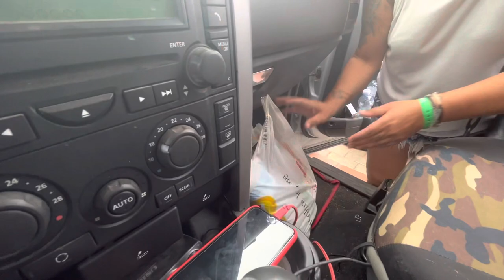SARDEGNA On The Road [Settembre 2022] Day 12 / Passata la TEMPESTA cerchiamo i FENICOTTERI 🦩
Una notte di tempesta per fortuna passata senza danni .
Iniziamo la giornata con il sole ma poi torna la pioggia , la passiamo senza problemi e riusciamo a trovare i fenicotteri .
Siamo andati a vedere delle dune si sabbia desertica ma purtroppo eravamo vicino a una base militare e non abbiamo potuto far volare il drone .
Ma lo spettacolo delle dune è stato davvero fantastico .